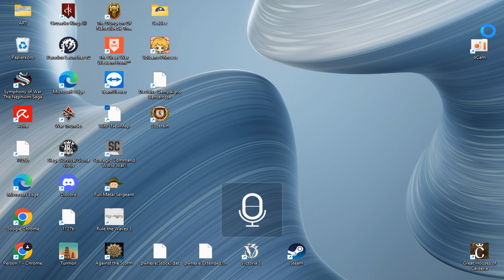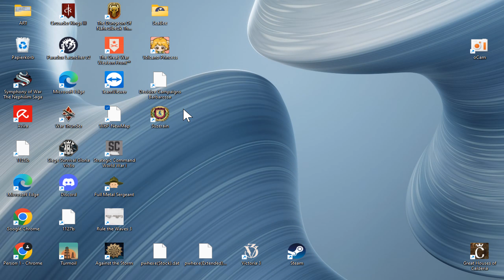War in the Pacific: AE - 2nd - PBEM vs KilRoy - 13th June 1942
PBEM - Kilroy vs Lodrik

Join Jochen Heiden his Discord